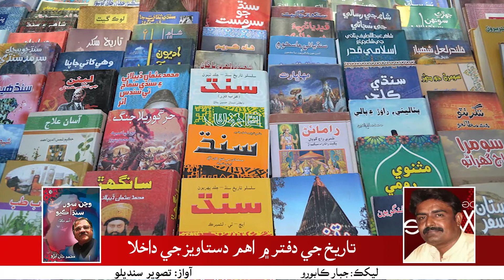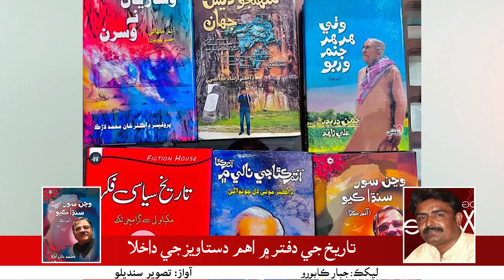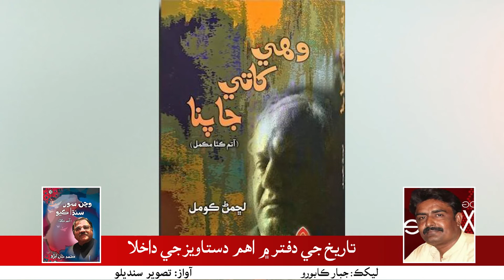Jabar Kaboro Video Article - Wanjan Soor Sandha Kyo Book - Muhammad Khan Abro